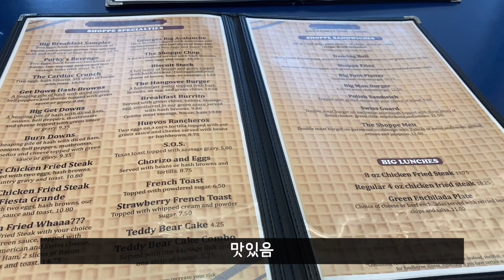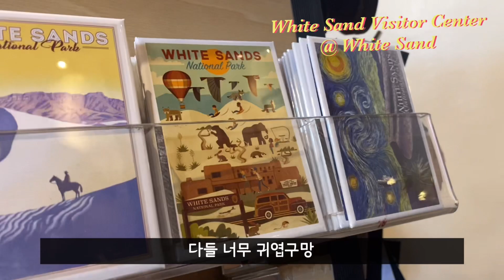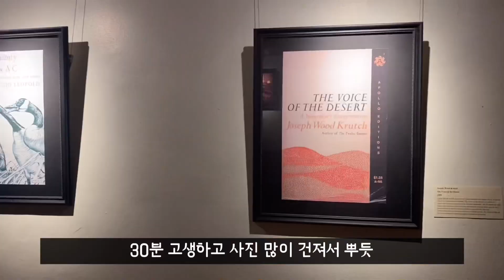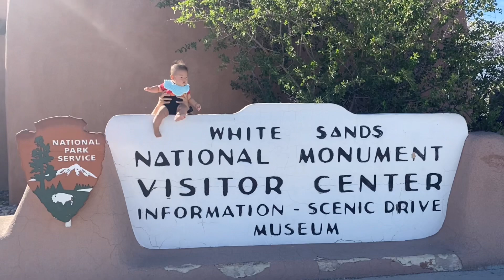🇺🇸🇺🇸뉴멕시코 vlog 4개월 아기랑 동네 브런치 먹으러 가기, 흰사막모래 사막 도장찍기